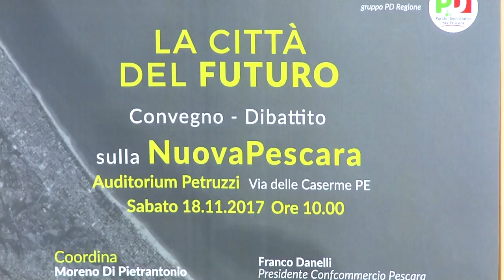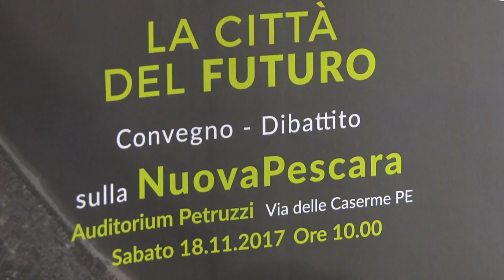Nuova Pescara e capoluogo, convegno al Petruzzi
Mentre impazza la polemica sul nuovo capoluogo di Regione, questa mattina a Pescara si è tenuto presso l'Auditorium Petruzzi un convegno sulla Nuova Pescara e sul futuro della città adriatica